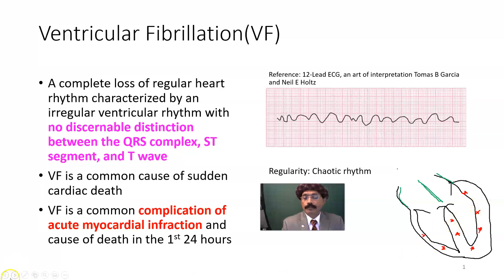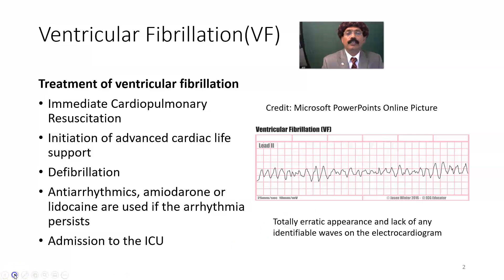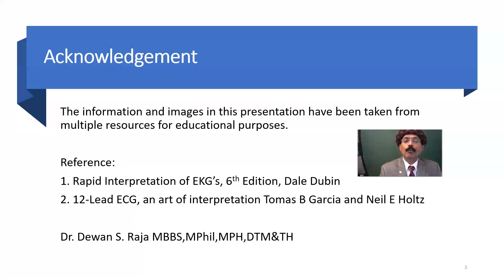Ventricular Fibrillation(VF)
Rapid-rate discharges from many ventricular foci
Erratic ECG without identifiable waves
Non-predictable pattern without any repetition